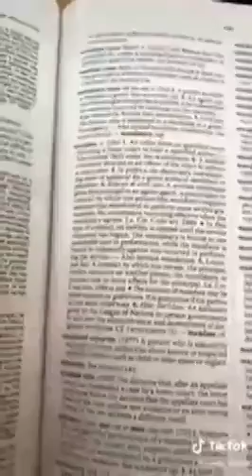🚫BLACKS LAW☞ Definition Of MANDATE☞ Always Clearly Define Difference Between LEGAL & LAWFUL🕊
🤡Legal= CONTRACT & Lawful= LAW🕊
🚫SEARCH BIRTH CERT NUMBER LIKE THIS GU-27-21-91 & SEE BOND PAPERTRAIL💰(Place Dash In-between Every 2 Digits)☞